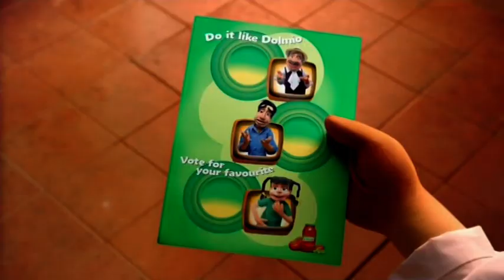Dolmio Who Will You Be